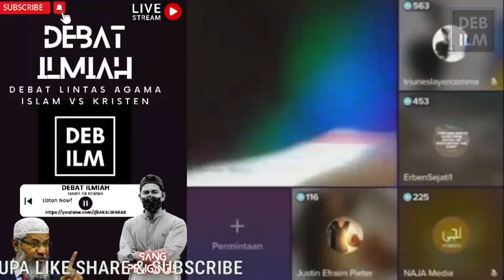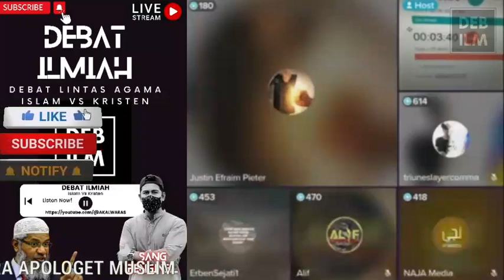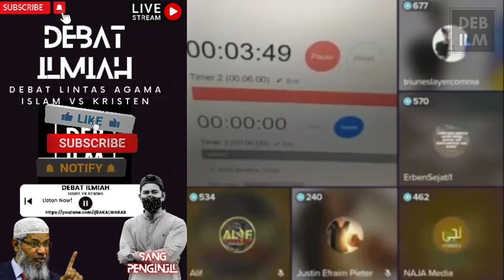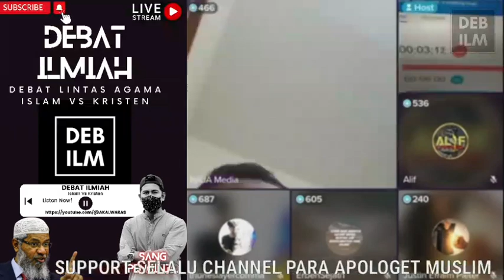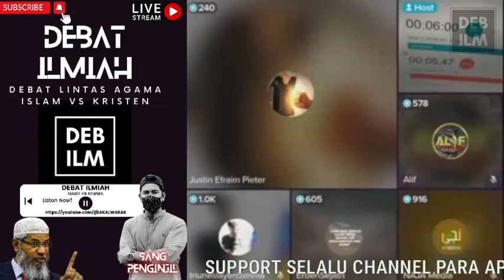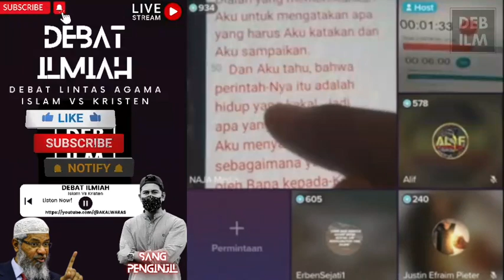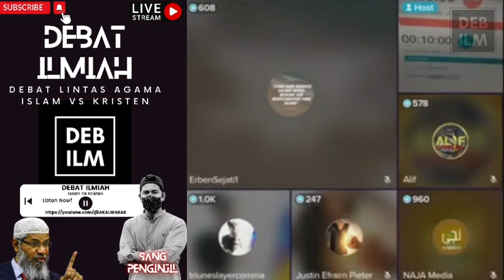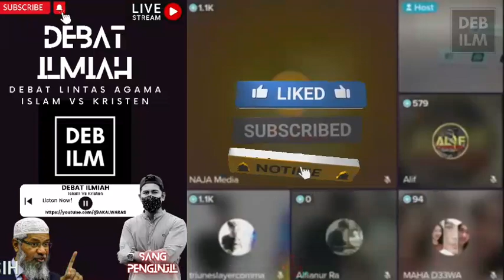Saksikan Debat Terpanas Duo Apologet Ot3n Menerima Kekalahan Yang Sangat Telak,Karena Dalil Asumsi..